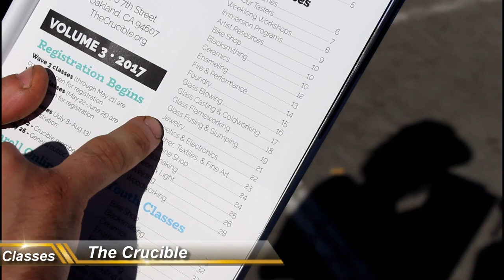Bay Area Maker Faire 2017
This is my third trip down to Maker Faire, and every year I always see something new. This year was no different. I tried hard to have long conversations with makers and faire goers this year.

I hadn't taken my camera out of the shop for a long time, so I'm not great with all my shots and sound but I'm hoping you can overlook that.

I had a great time meeting and talking with everyone and you can bet I'll be back next year!

And apparently, Chad @ wants me to sing to him. That's not weird at all.